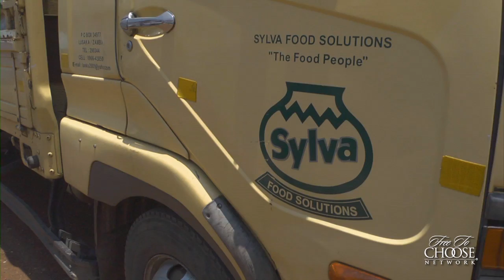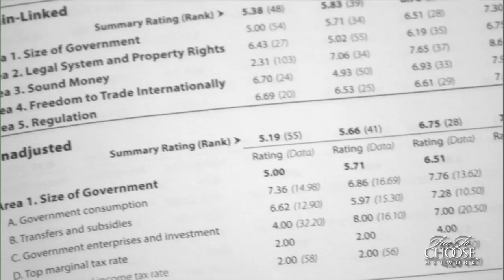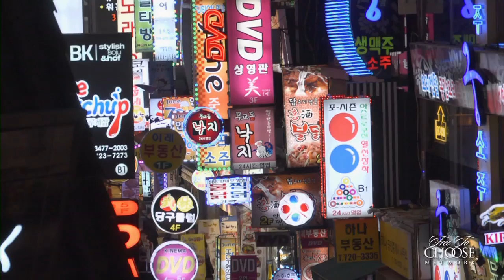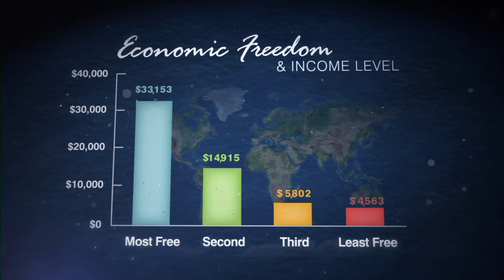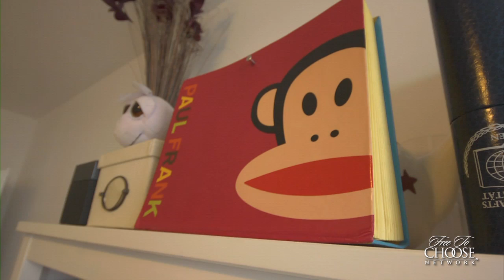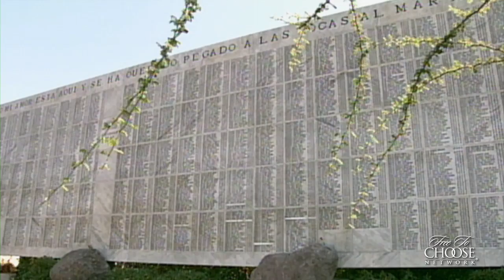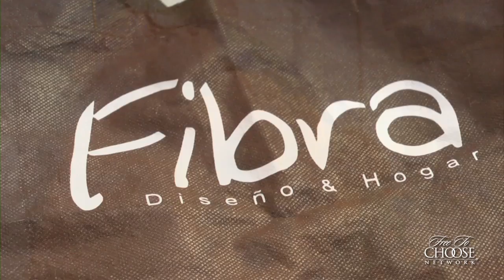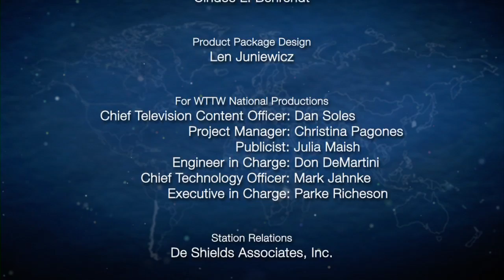Economic Freedom in Action: Changing Lives - Full Video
Around the world, people are flourishing...emerging from poverty...making better lives for themselves and their families.  How are they managing it?

Through increased economic freedom!

Witness the fascinating stories of Daesung Kim, who escaped from North Korea in 1997; Sylvia Banda, a successful woman entrepreneur in Zambia, Africa who started with a one-room restaurant and now runs the largest food preparation company in Zambia; and John Hernandez, a bee farmer in Chile who’s working to help solve the honey bee crisis.

The Fraser Institute of Vancouver, Canada, releases the Economic Freedom of the World Annual Report (EFWR). This program is based on the findings of the 2012 report and reveals, in personal and dramatic terms, the impact of increased economic freedom on the lives of ordinary citizens across the globe – and how the United States fares as well.